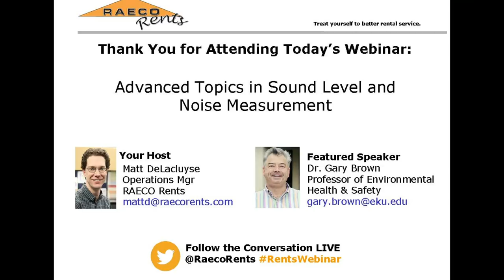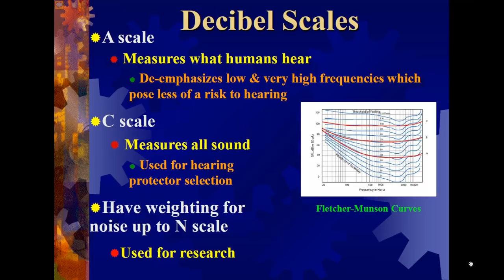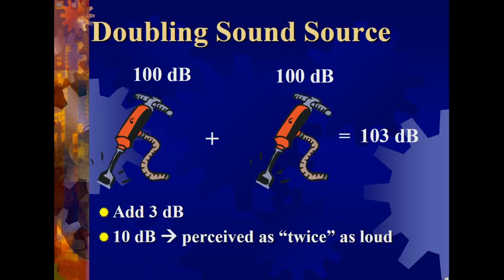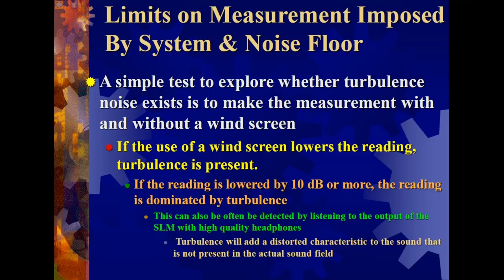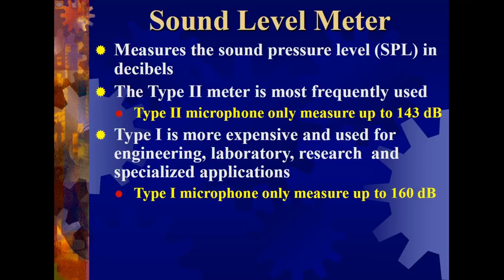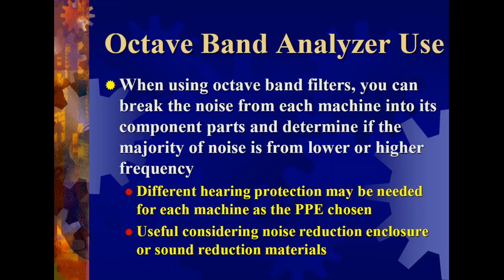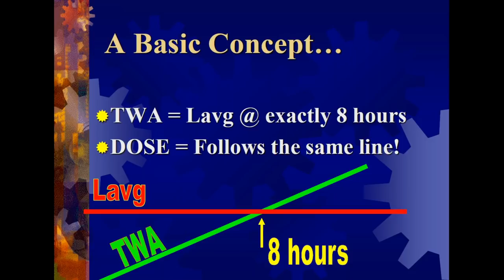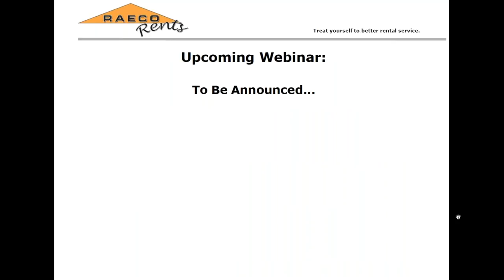Advanced Sound Level and Noise Measurement: Exploring Insights from a Raeco Rents Webinar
Dr. Gary Brown of Eastern Kentucky University returns to take our customers on a deeper dive into noise and sound level measurement to help you become a "noise sampling machine".

He covers these topics and more:

• A brief review of noise and sound level measurement basics
• Octave band filters: Why they matter and what they can tell you
• Valid sampling events: How to pick who and how many employees to sample
• Tips and tricks for sampling noises above 120 decibels

Learn more about the Sound Level & Noise Monitoring Equipment we offer